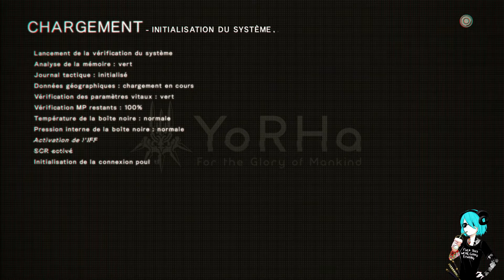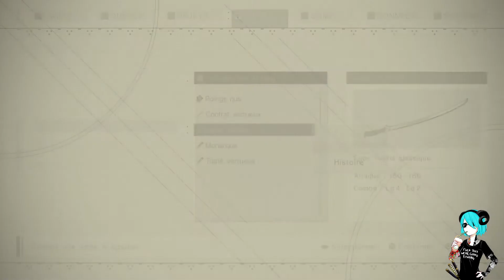Sur les traces d'une autre unité - 06 - NieR : Automata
Jeu : Nier Automata
Support : PS4 Pro

Matériels utilisés :
- Capture : Avermédia LGP Lite
- Micro : Shure Beta 58a
- Casque : Razer Kraken Pro
- Miniature : Gimp 2.8
- Montage : Movie Studio Platinum 13